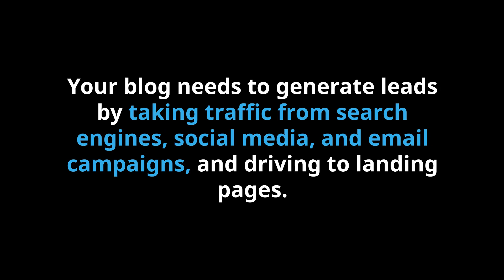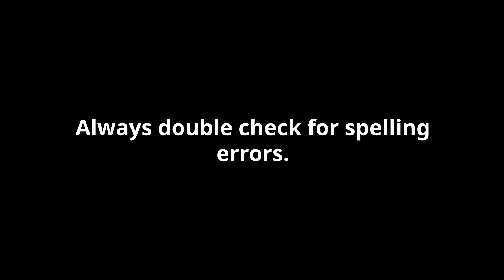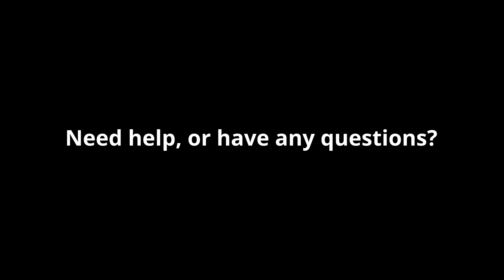Basics Of An Effective Manufacturing Blog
If you don't have a blog, or the one you have isn't up to snuff, you may need to get back to basics and give your blog a solid foundation for success.